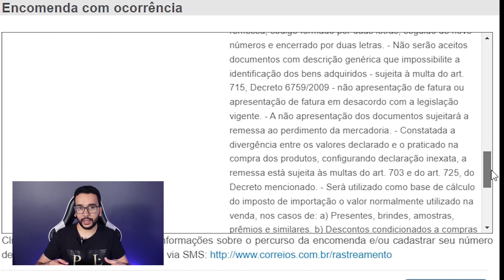COMETI UM ERRO no Canal Vermelho via AliExpress! Feedback Importação 2024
Eu importei algumas coisas via canal vermelho no aliexpress e estava indo tudo bem, até que cometi um erro!
🔗 Link da Página Google Pay